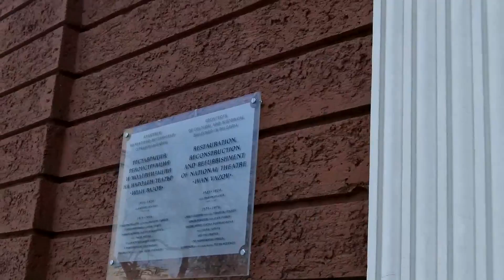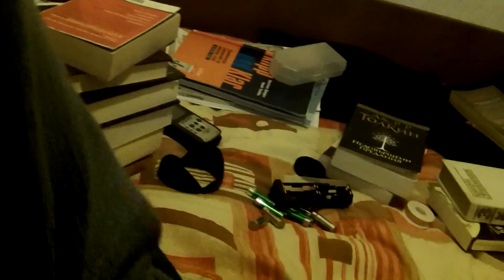CRAZY LONG MACRO DAY - 02/19/15 - 1664